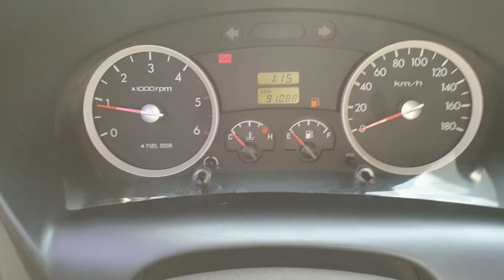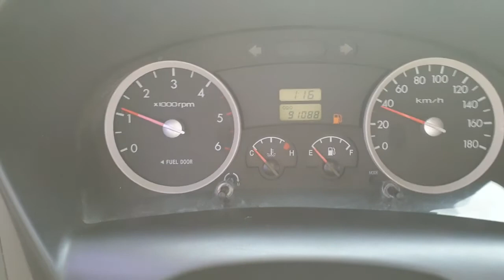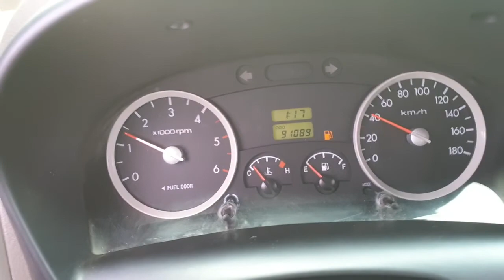JR JRFUERZA FUERZA PORTER DOUBLE CABINE CARGO PICKUP HYUNDAI D4CB 2497cc DIESEL 6P